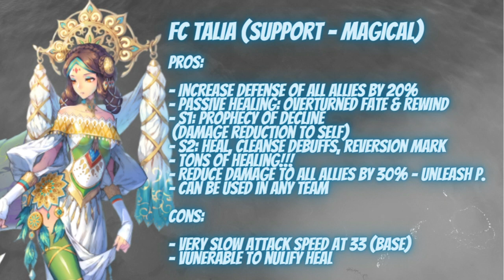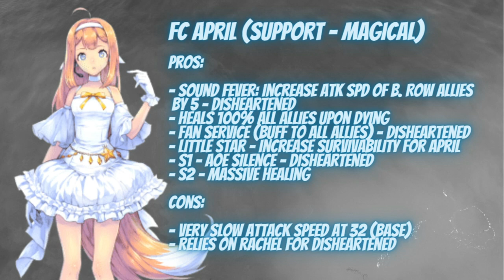Who is better? Meta Healers | Exos Heroes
Episode 103: Who should you pick for your team? Meta Healers! These healers will go far if you build them right for your teams.